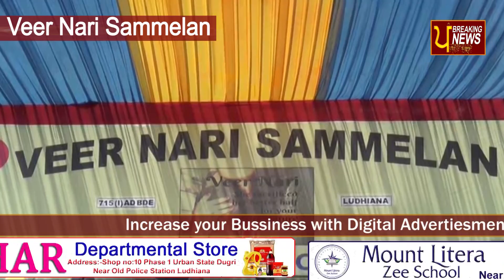Veer Nari Sammelan | Breaking News Punjab 2018